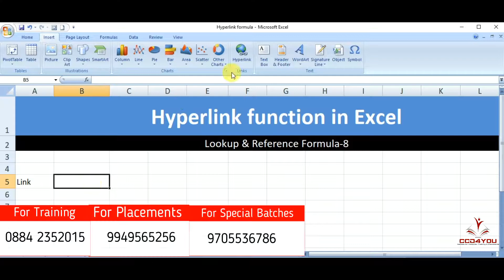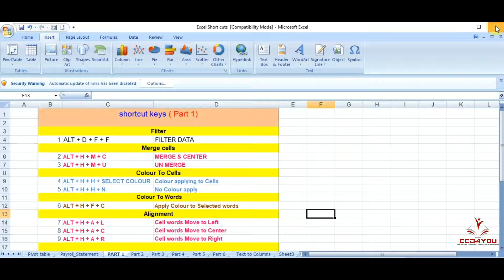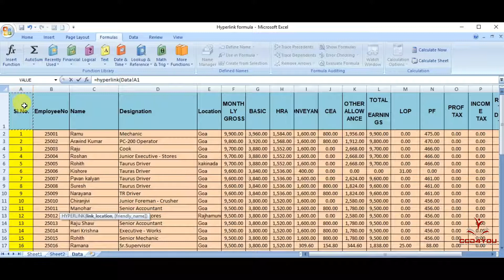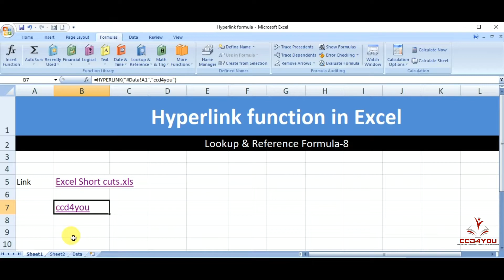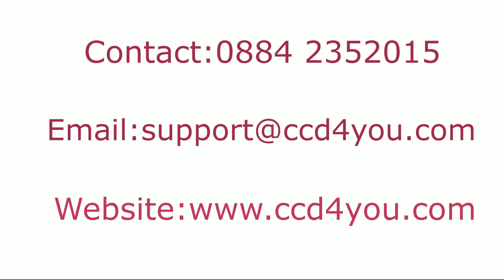Hyperlink Formula in Excel Telugulo.. | CCD ADVANCE | COMPUTER BASICS| EXCEL FORMULAS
ఈ వీడియోలో MS EXCEL లో Hyperlink Formula గురించి  వివరించడం జరిగింది.

ధన్యవాదములు...